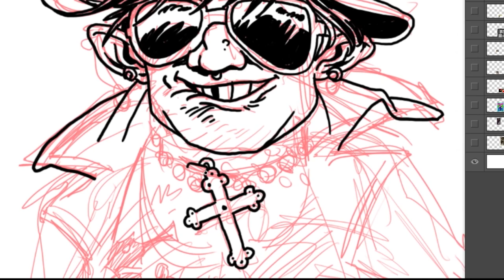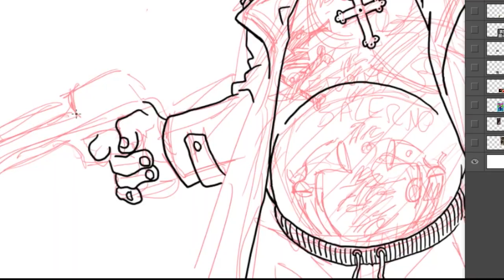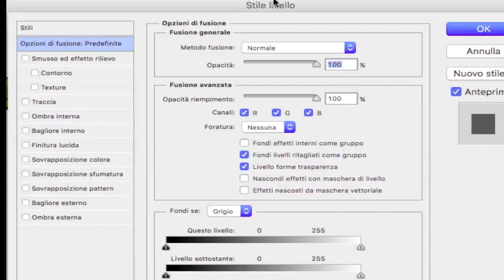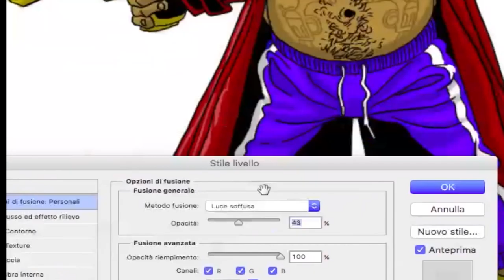IL PALADINO - Diario di Produzione 2 - Il Cafone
Ogni eroe ha la sua nemesi!
Quella del Paladino di Salerno, non poteva che essere "Il Cafone", il misterioso criminale che incarna con sfrenata tamarraggine tutto ciò che il Sindaco/Sceriffo ha combattuto per anni!

Il loro scontro sarà epico nel volume "Il Paladino della Regione" di prossima uscita!

Processo di inchiostrazione con Photoshop eseguito da Daniele De Crescenzo.

Per info sul fumetto il form di contatto è disponibile sul sito dell'autore